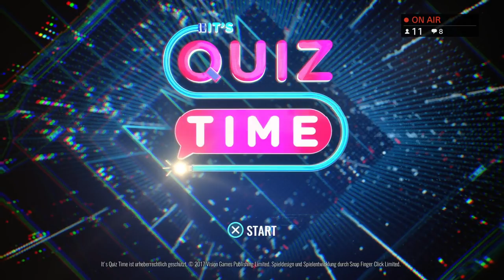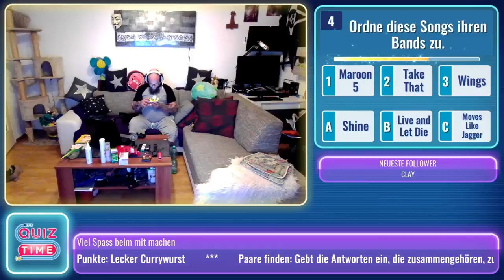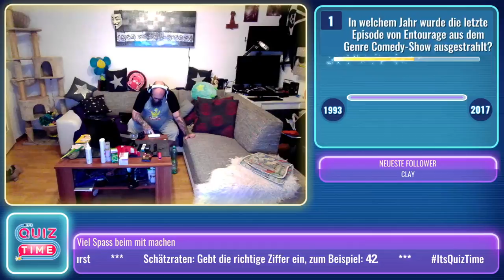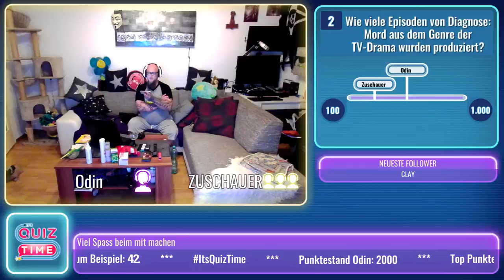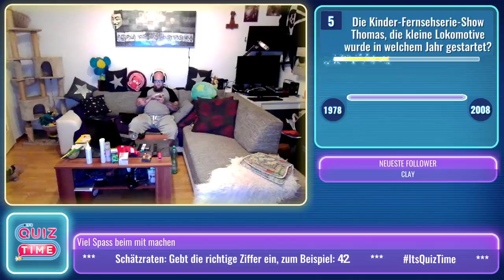PS4-Live Übertragung | It's Quiz Time nach langen wider :)